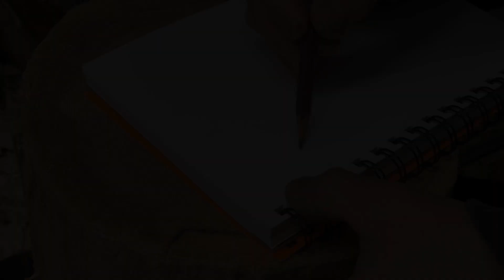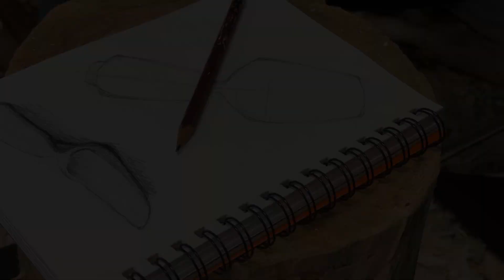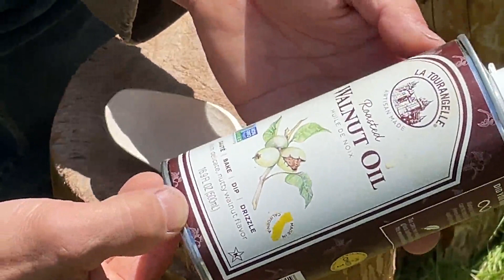【 ブッシュクラフト カービング 】ポケットスプーンを作る！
[ Camping in New York ] ニューヨークの大自然の中でキャンプ。

【Time Stamp】
0:00 Beginning
0:13 Introduction
1:09 Carving
12:13 Finishing
13:07 Ending

【Media Link】

宗とうちゃんって何者？プロフィールはFacebookで→

【Video gear】
 iPhone 12 Pro, Sony HDR-AS50, Akaso EK7000 Pro, Adobe Premiere Pro CS 5.5